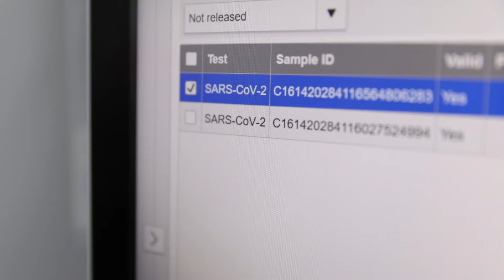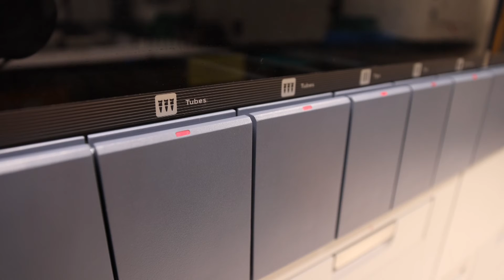New equipment boosts molecular testing capability and career pathways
As part of the Queensland Government’s COVID-19 uplift investment program, the Roche analyser is the second molecular testing unit installed at Toowoomba Hospital over the last two years.